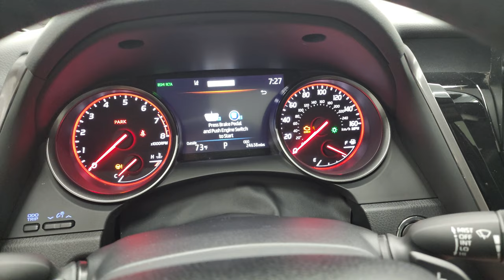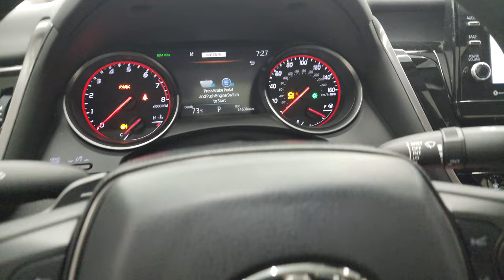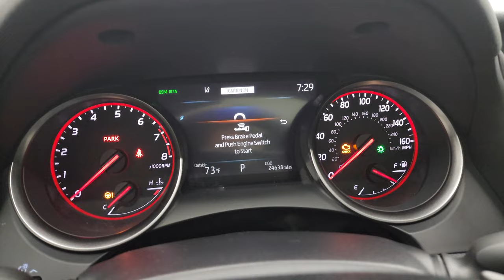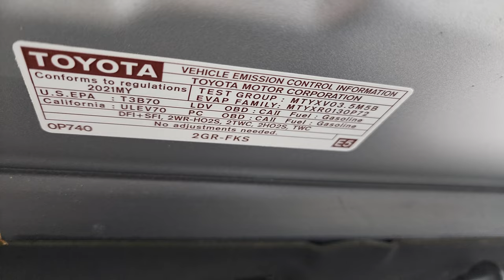2021 TOYOTA CAMRY XSE CELESTIAL SILVER 4K WALKAROUND 22T123A SOLD!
This 2021 TOYOTA CAMRY XSE V6 IN CELESTIAL SILVER METALLIC FOR SALE IN FOND DU LAC OSHKOSH WISCONSIN 54935 is the vehicle we did walk around review of today.

Thank you for checking out this video of this 2021 TOYOTA CAMRY XSE V6 IN CELESTIAL SILVER METALLIC FOR SALE IN FOND DU LAC OSHKOSH WISCONSIN 54935

STOCK: 22T123A
PRICE: $37,999
MILES: 24,618
MAKE: TOYOTA
MODEL: CAMRY
VIN: 4T1KZ1AK9MU054170
LOCATION: FOND DU LAC OSHKOSH WISCONSIN, 54937 TRUCKS ON 41

1 OWNER! CLEAN TITLE HISTORY! CLEAN CARFAX! 3.5 Liter V6 DOHC Engine, 301 Horsepower, Four Door Sedan, XSE Package, Automatic Transmission Center Console Shifter, Front Wheel Drive FWD, Factory GPS Navigation System, Power Panoramic Vista Roof Sunroof Moonroof Sun Roof Moon Roof, Reverse Backup Camera Rearview Camera, Dual Rear Exhaust, 360-Degree Surround View Camera System, Blind Spot Monitoring with Rear Cross-Path Detection, Forward Collision Warning System, Lane Departure Warning with Lane Keep Assist, Non Smoker, Dual Power Air Conditioned Ventilated and Heated Seats, Black Ebony Leather Seats, Bucket Seats, Power Mirrors with Built-in Directional Signals, Heated Power Mirrors with Blindspot Indicators, Electronic Stability Control Traction Control ESC, Bridgestone Turanza 235/40 R19 Tires, Painted Alloy Rims Premium Wheels, Four Wheel Disc Brakes, Decklid Spoiler, HID High Intensity Discharge Headlights, LED Running Lights, LED Tail Lamps, Sonar with Front and Rear Bumper Sensors, AM / FM Radio Tuner, Sirius/XM Satellite Radio Capabilities Sirius / XM, JBL Premium Audio Sound System, Bluetooth, Hands-Free Phone Controls Blue Tooth, USB Jack Portable Audio Connection, Keyless Entry System, Push Button Start, Rear Window Defroster, Adjustable Height Seatbelts, Driver and Passenger Front Air Bags, L.A.T.C.H. Child Safety System, Side Curtain Air Bags SRS Safety Restraint System, Heated Steering Wheel Multi-Function Steering Wheel Controls, Homelink System with Three Programmable Buttons for Garage Doors, Lighting Systems & Security Systems, Compass, Outside Temperature Display and Mileage Display, Dual Multi-Zone Climate Control , Fold Down Rear Seats, Factory All Weather Floormats, Air Conditioning AC, Cruise Control, Power Locks, Power Windows, Automatic Headlights Autolamp, Tilt/Telescope Steering Wheel, 3 Year / 36,000 Mile Remaining Factory Bumper to Bumper Warranty, Whichever comes first, 5 Year / 60,000 Mile Remaining Powertrain Factory Warranty, Whichever comes first, Silver, ONE OWNER! CLEAN AUTOCHECK! Very very clean inside and out! This is one of the sharpest 2021 Toyota Camry XSE cars we have ever had on our lot! Make your move before this super clean ride is gone!

STOCK: 22T123A
PRICE: $37,999
MILES: 24,618
MAKE: TOYOTA
MODEL: CAMRY
VIN: 4T1KZ1AK9MU054170